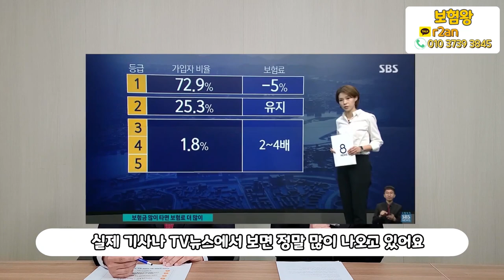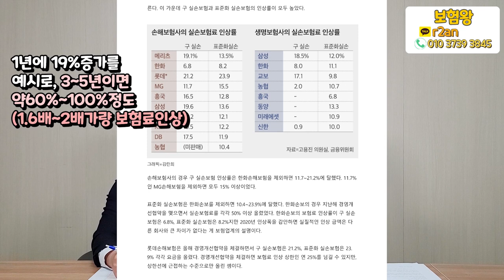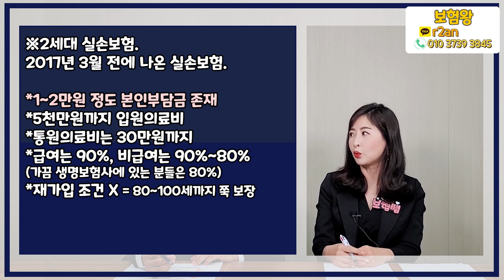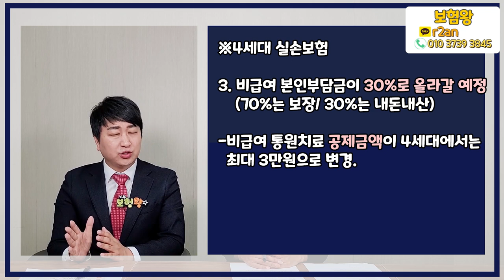경고! (구)실손보험료 핵폭탄 인상 예정!! 우리의 선택은?? (f.유지 or 전환)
1~3세대 실손보험료가  높은 금액으로 갱신이 될것으로
보입니다.. 따라서 4세대 실손보험 출시전..

우리의 현명한 자세는???
보험왕이 명쾌한 답변을 드립니다!!

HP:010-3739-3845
카톡친구추가:r2an
카톡플러스친구:보험왕